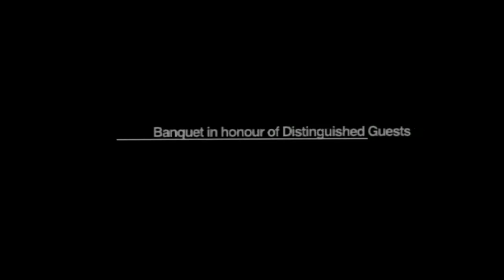President Mukherjee host Banquet in honour of The Rt. Hon David Johnston, Governor General of Canada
H.E. The Rt. Hon. David Johnston, Governor General of Canada and Mrs. Sharon Johnston called on the President of India, Shri Pranab Mukherjee yesterday (February 24, 2014) at Rashtrapati Bhavan. The President also hosted a banquet in their honour following the meeting.

Speaking on the occasion, the President said Canada has been a partner in the initial stages of India’s development. Pandit Nehru had a personal friendship with Prime Minister of Canada Lester Pearson. Massanjore dam, across the Mayurakshi River in Dumka district of Jharkhand, commissioned in 1956, was built with Canadian aid. It is popularly known as Canada Dam or Pearson Dam and is one of the best examples of Canadian contribution to India’s development. The President said India is interested in receiving investments and technological know-how from Canada, especially in the field of infrastructure, mining, etc. where Canada has well-developed technical expertise. Indian public sector companies are also interested in opportunities in oil and natural gas in Canada, as well as in purchasing stakes in energy assets.

In his banquet speech, the President said the State Visit of the Governor General of Canada, the first such bilateral engagement in more than a decade and a half, is taking place at an important juncture. This is a moment when both Governments have committed themselves with renewed vigour to dialogue and initiatives aimed at increasing mutual understanding and achieving the promising potential of complementarities. He said although Canada and India are separated by continents and the oceans, the two countries are bound by shared values, political and legal traditions and deep commitment to democracy, pluralism, individual liberties and the rule of law. Both the countries celebrate secular traditions and the diversity of their peoples. These are the firm underpinning of a very rewarding partnership.

The President said in the field of energy India looks forward to work together with Canada in the peaceful uses of nuclear energy and efficient utilization of hydrocarbons and renewables. As India pursues its goals of food security and the strengthening of agriculture sector, it looks forward to co-operation in this field, including in the production of fertilizers.

The President said many linkages of India and Canada have fruitfully evolved over the years. He paid tribute to the community of over one million Canadians of Indian origin who have worked hard to build the spirit of mutual respect and understanding that exists between the two societies. He said the "Inukshuk” that will be installed near Shanti Path in New Delhi will be a lasting symbol of the amity and goodwill between peoples of India and Canada.

Speaking at the welcome banquet, the Governor General of Canada expressed the hope that his visit would further strengthen the bonds between the two nations, steeped in traditions of parliamentary democracy, pluralism and strong people to people ties. He said Canadians of Indian origin, numbering more than a million, are contributing greatly to Canada’s success.